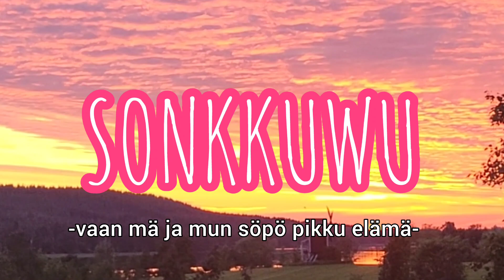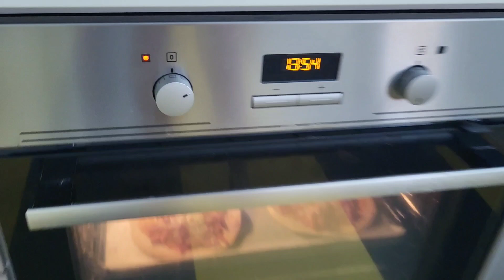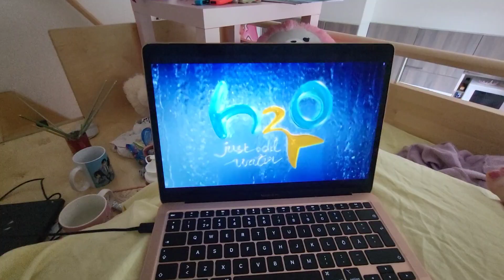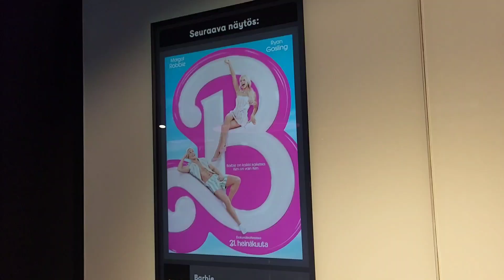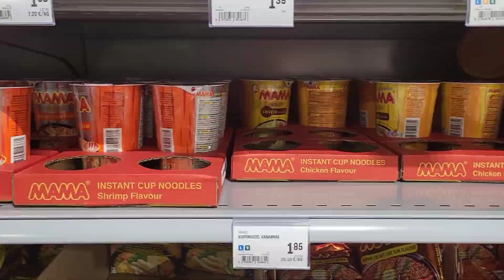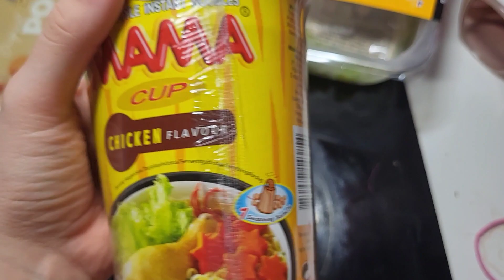Sonkun kesä: Chilli sadepäivä & Barbie leffa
Moikkaa! Miten teillä menee? Kesä meneekin näköjään yllättävän nopeaa ja olikin aika tehdä heinäkuultakin vlogi. Toivottavasti pidätte :)

Seuraa mua somessa:

Taide instagram: sonjas.cloud.diary

Musiikki videossa:

-Song : 샛별 - Lemon Cake / ✨샛별 - 🍋Lemon Cake🍰✨

Billie Eilish What Was I Made For? Piano cover by Dylan Ondine
[From The Motion Picture "Barbie"]